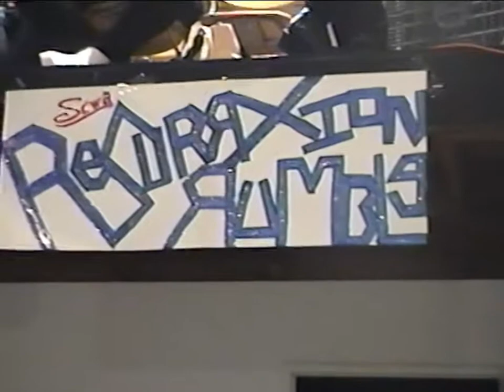Mr Fantastik & Ekksanity v. Scar & Hardcore Jack SCWA ResureXion Rumble 2001 (Camera 2)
Match: Mr. Fantastik & Ekksanity v. Scar & Hardcore Jack (Camera 2)
Federation: Southern California Wrestling Alliance
Show: SCWA ResureXion Rumble 2002
Date: January 2002

Backyard Wrestling Central is your one stop for all the craziest backyard wrestling clips ever recorded on VHS film. 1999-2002.